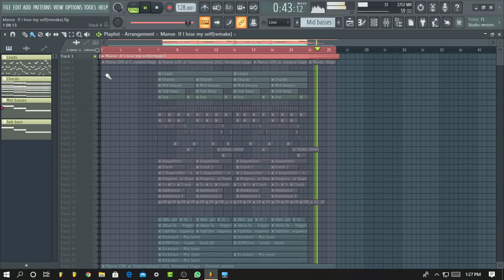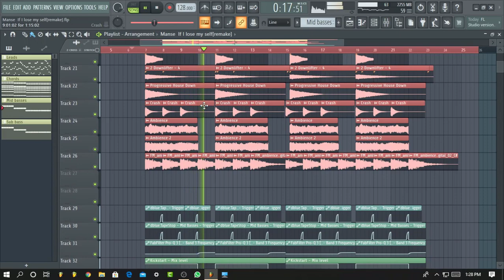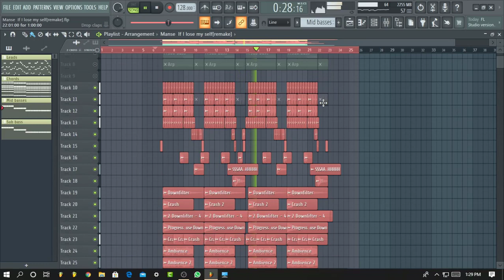Manse - ID If I lose my self [remake + FLP]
Free FLP after 50 likes